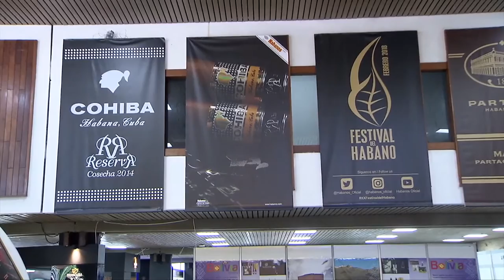The 20th Habanos Festival Launches The World’s Most Exclusive Cigar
The 20th Habanos Festival in Cuba kicked off with the launch of a new and exclusive limited edition Cohiba cigar, the Reserva Robustos Cosecha 2014, produced from specially selected leaves subjected to a three year aging process.

The new series has been produced in very limited quantities, only 5,000 numbered boxes embodying the exclusivity of Cohiba.

The launch will be the star of the Festival’s Welcome Night evening in the Salón de Protocolo El Laguito, in Playa.

The Habanos Festival celebrates its 20th anniversary of bringing the lovers of the world’s best tobacco together in Havana.